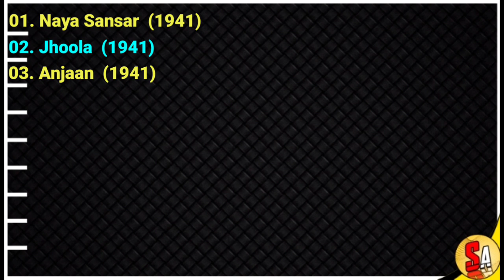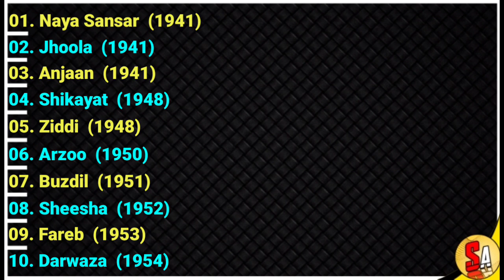Shaheed Latif | Old Bollywood Hindi film Maker | All Movies List